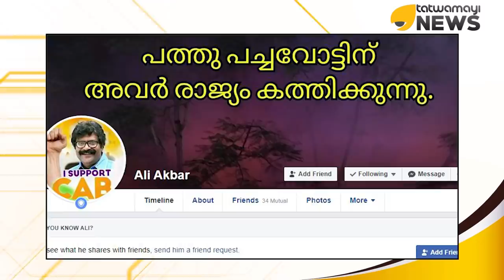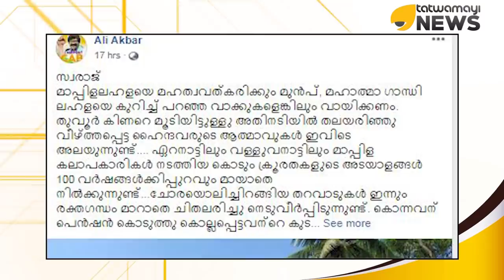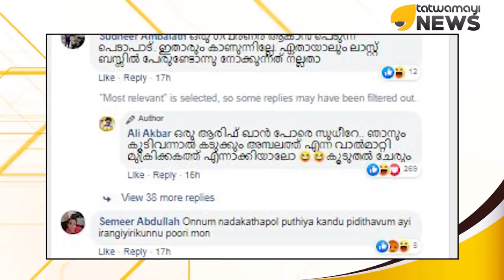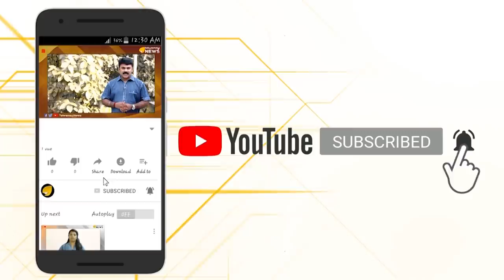എം സ്വരാജേ.. അലി അക്ബർ പറഞ്ഞത് കേട്ടല്ലോ?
എം സ്വരാജിന് സംവിധായകൻ അലി അക്ബറിന്റെ കുറിക്കുകൊള്ളുന്ന മറുപടി